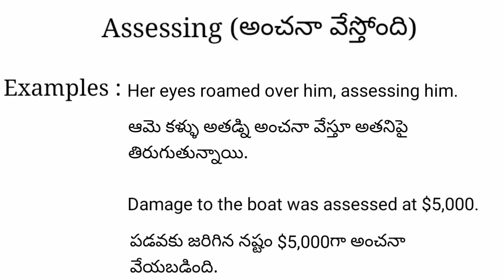Assessing meaning in telugu with examples | Assessing తెలుగు లో అర్థం @Meaning in Telugu